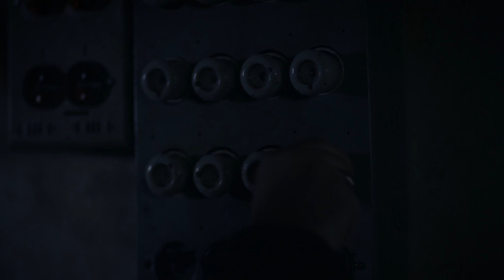Morran & Tobias- Första filmklippet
Första filmklippet ur "Morran & Tobias - Som en skänk från ovan".
Efter en incident med en luftballongsbrännare råkar Morran och hennes son Tobias, två lite udda karaktärer på samhällets skuggsida, bränna ned det hus som varit deras hem i 34 år. Med en utbränd husvagn på släp fylld med sotigt bohag går flytten till det nya hem som de tilldelats av kommunen.

Samtidigt som Morran ser chansen att ge henne och Tobias en möjlighet att starta om på nytt, så har Tobias mängder av kreativa idéer om hur han ska förbättra huset - med allt från högtryckstvätt till kulspruta. Men det är något med det nya hemmet som känns bekant, och genom en rad slumpartade händelser tvingas den skeva duon en gång för alla ta itu med det förflutna.

Filmen produceras av Emma Nyberg och Niklas Jakobsson på Jarowskij och distribueras av Nordisk Film. I samproduktion med Filmregion Stockholm-Mälardalen/Film Capital Stockholm, Sveriges Television, Suburbia AB, Plats tretton AB, RG produktion AB, med stöd från SFI.

I rollerna ser vi som vanligt Johan Rheborg och Robert Gustafsson som även har skrivit filmen tillsammans med Mats Lindberg, regissör.